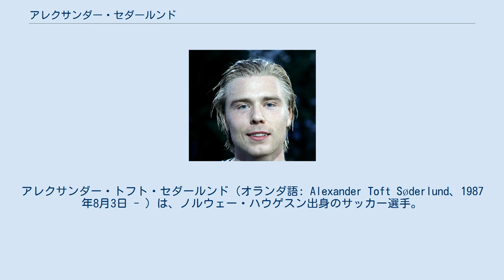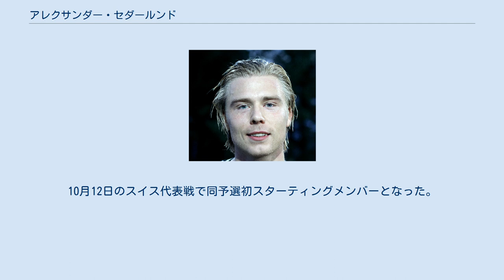アレクサンダー・セダールンド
カルチョ・レッコ1912の選手
アレクサンダー・トフト・セダールンド（オランダ語: Alexander Toft Søderlund、1987年8月3日 - ）は、ノルウェー・ハウゲスン出身のサッカー選手。
アルスヴェンスカン・BKヘッケン所属。
 ステガベルグIFでユースを過ごした後、FKハウゲスン、SKヴァード・ハウゲスンに在籍した。
その後2007年から2010年にかけて6チームを渡り歩いた。
 2010年に再びヴァード・ハウゲスンに加入。
2011年1月にハウゲスンに復帰し3月20日のトロムソIL戦で復帰後初出場をした。
5月8日のスターベクIF戦で2得点をあげ初得点、このシーズン11得点をあげた。
 2013年6月17日にはローゼンボリBKに移籍。
これはタリク・エルユヌシがTSG1899ホッフェンハイムに移籍したためであった。
7月15日にクラブに合流。
この2013シーズン、ハウゲスンでは12試合3得点し、エリテセリエンで初めて3位につけての銅メダルであったが、彼はこれを受け取る事が出来なかった。
尤も彼の移籍したローゼンボリはこのシーズンを2位で終えており、銀メダルは授与された。
これは2011シーズンにトーマス・ホルムが同様の事情により金メダルと銀メダルを受け取ってしまったために規定が改正された事によって起こったのである。
なおこのシーズン、彼を含むローゼンボリのメンバーはノルウェー・カップも決勝で敗れたためにもう一枚の銀メダルを手にしている。
 2016年1月4日にはリーグ・アンのASサンテティエンヌに移籍。
17日のオリンピック・リヨン戦で初得点を決めた。
 2020年2月20日、アルスヴェンスカンのBKヘッケンに2年契約で移籍した。
 2011年11月23日、翌2012年1月にタイで行われるキングスカップ2012の3試合に挑むノルウェー代表メンバーに選抜された。
1月15日に行われたデンマーク代表戦で初出場。
6月1日にはモハメド・アブデラウエがクロアチア代表戦に出場できるか怪しくなったために追加招集された。
ホームゲーム初出場となったのは、このクロアチア代表戦で、84分にエリク・フセクレップとの交代で出場、タリク・エルユヌシの同点弾をアシストする活躍を見せた。
2012年9月11日に行われた2014 FIFAワールドカップ・ヨーロッパ予選グループEのスロバキア代表戦ではタリク・エルユヌシとの交代で89分からピッチに入ったもののその3分後にPKを彼が獲得し、これをヨン・アルネ・リーセがゴールに流し込んで2-1とし勝利した。
10月12日のスイス代表戦で同予選初スターティングメンバーとなった。